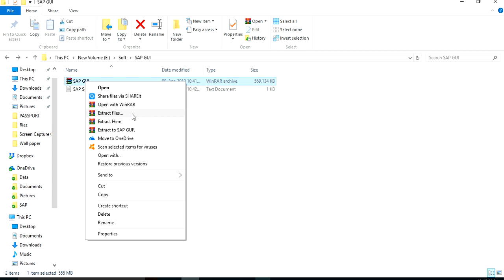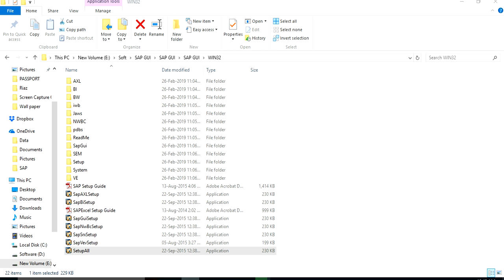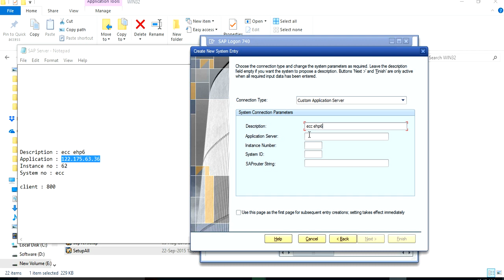Download SAP GUI free for Windows and MAC - how to install SAP GUI | SAP Basis | Front End Install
Download SAP GUI free for Windows and MAC - how to install SAP GUI - SAP Basis...

or

Search Keys:
SAP HANA Download,
Gui install,
SAP,
Sap Tutorial,
SAP fico,
Sap fi,
Sap co,
Sap ecc 6,
sap s4 hana,
sap simple finance,
sap simple logistics,
sap for beginners,
sap erp,
Accounting software,
accounting software tutorials,
ERP tutorials,